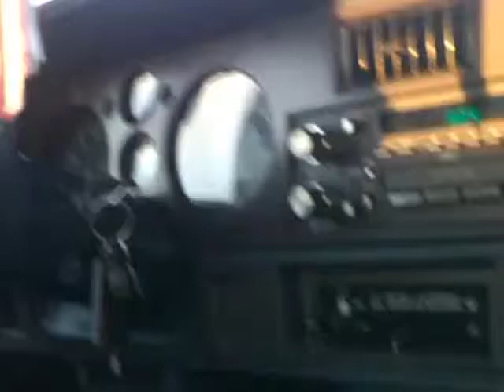The Traffic Light from Hell